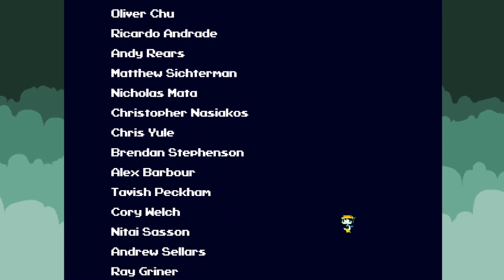Cave Story part 11[Finale]: Earning our Happy Ending!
Oh Oh! I never remember to ask to do that XD
But seriously, thank you all very much for coming on this little journey with me! I'm very glad to have finally played this.